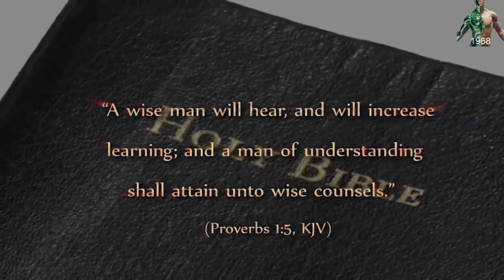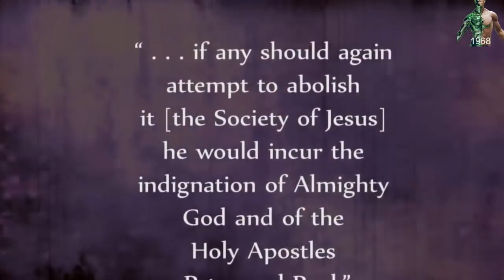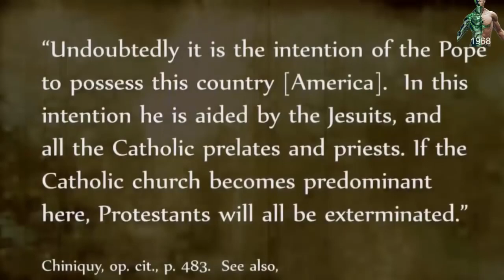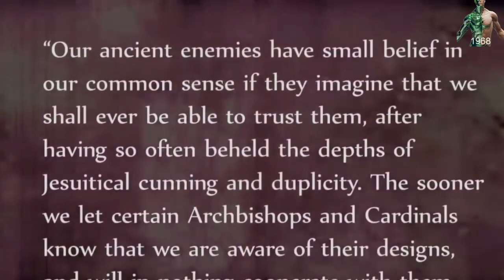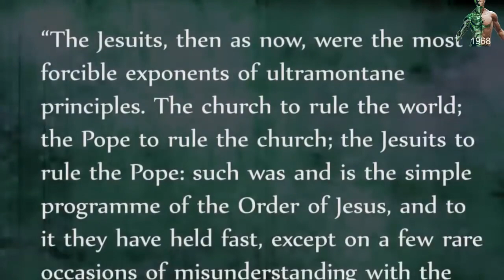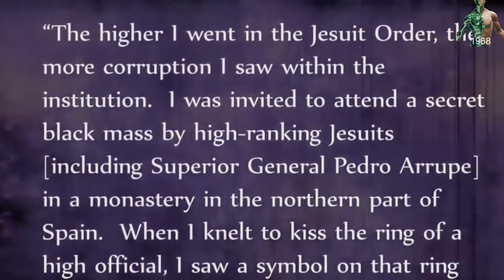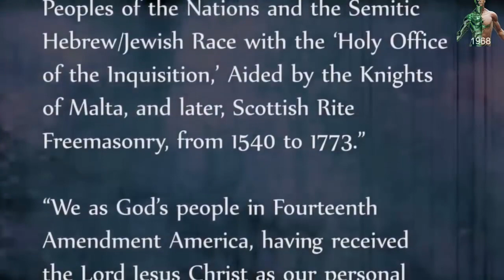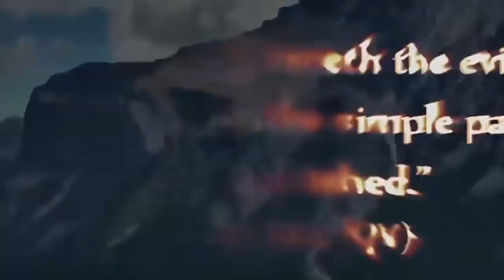JESUIT's I Priesthood of Absolute Evil Exposed!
Vatis Can (l.) means serpent 🐍 whore-ship  Diviner of Serpent s